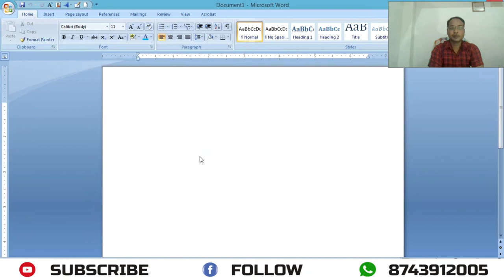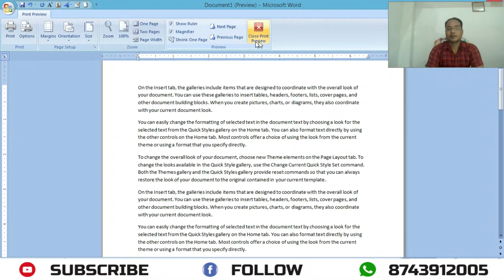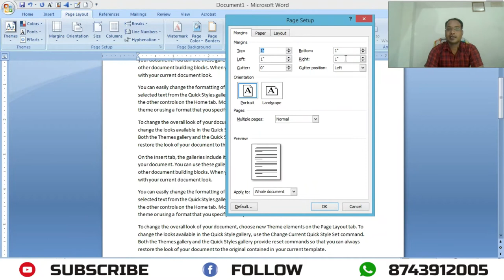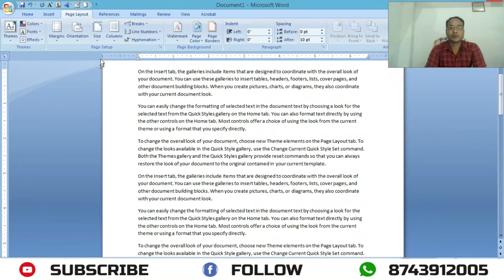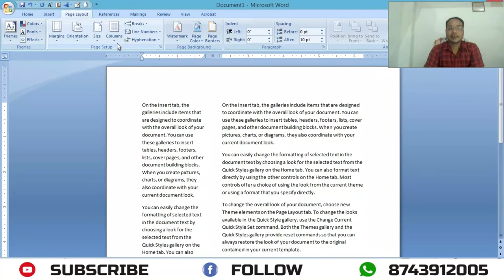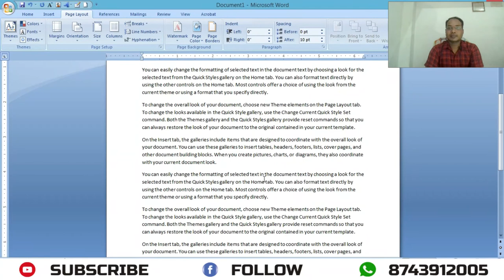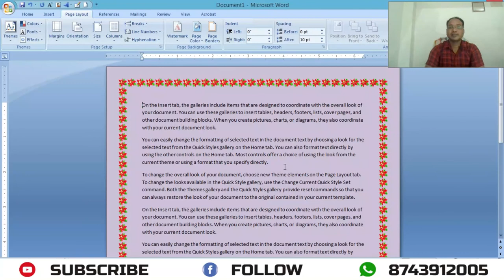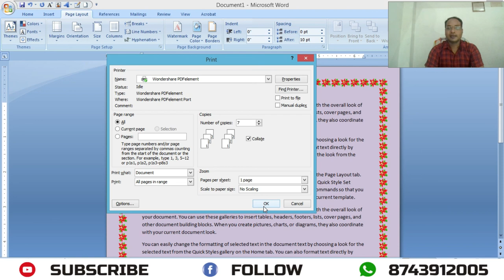घर बैठे कंप्यूटर कैसे सीखे कंप्यूटर चलाना कैसे सीखे - भाग-4 !! SHAAN SIR